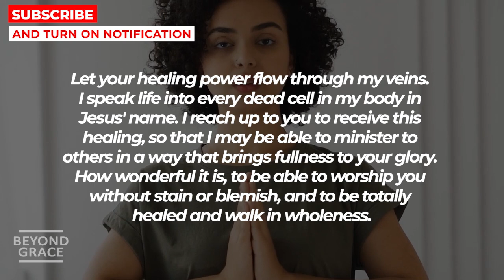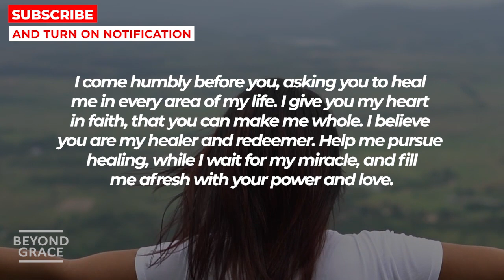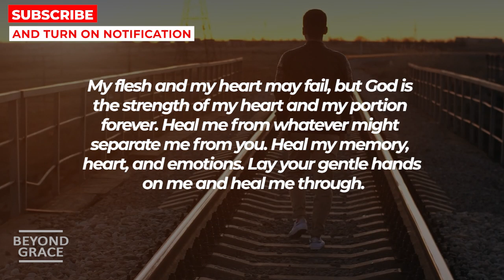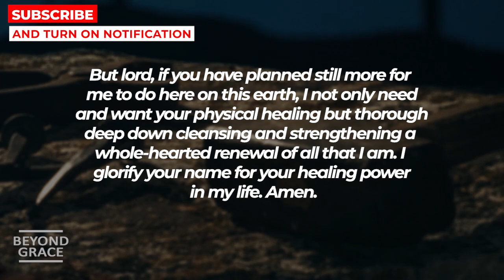WATCH THIS FOR 2 MINUTES AND GOD WILL HEAL YOU | Powerful Prayer For Healing Miracle in 2 Minutes